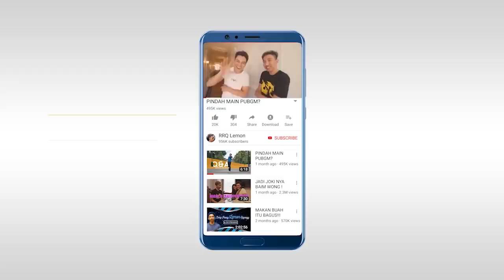SOLO RANKED JOURNEY #9 : KARINA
Eeee